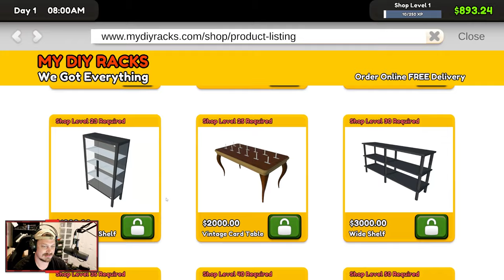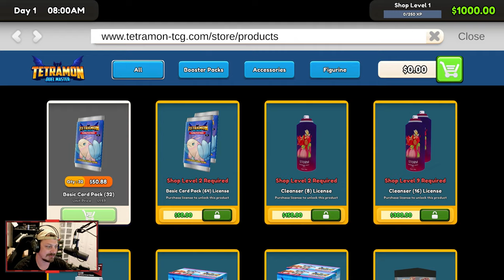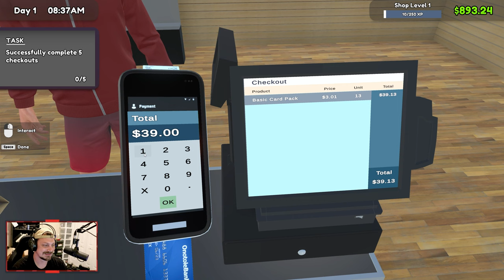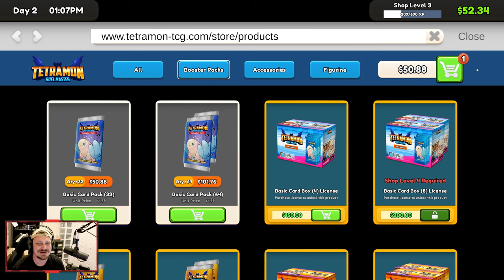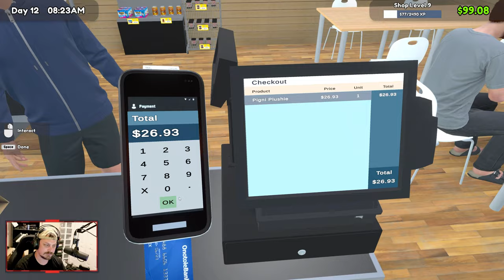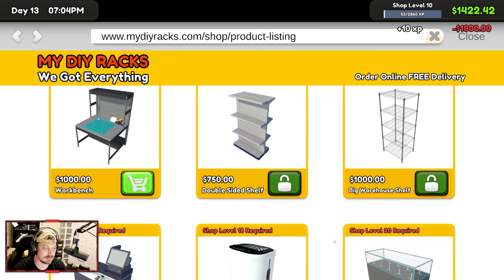We Opened a Trading Card Shop...and Almost Went Broke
Want to see more Videos? Check out new content on Facebook!